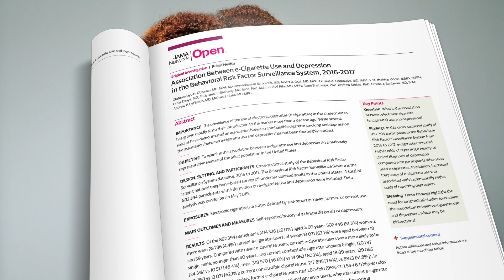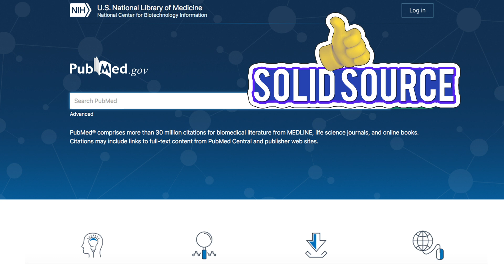Vaping Increases The Risk of Depression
Researchers at Johns Hopkins published a study in December 2019 showing a link between e-cigarettes and depression. This isn’t the first study of it’s kind. There have been others. Depression and vaping are seen as having a bidirectional relationship. Depression leads to vaping and vaping increases depression symptoms over time. In the scientific community, study findings need to be replicated before the ideas presented in them are considered generally accepted. That means we need to see the same findings or conclusions from multiple studies with large sample sizes and randomized controls.

Vaping is another term for electronic cigarette. E-cigarettes are battery powered and they take liquids with nicotine or other substances like cannabis and vaporize it. You inhale the vapor instead of inhaling the smoke from a traditional cigarette. They were marketed as way to reduce your tobacco use. to stop smoking traditional cigarettes.

The liquid or e-juice is made by extracting nicotine from tobacco and mixing it with a base like propylene glycol. Then they add a flavor. All of these are being inhaled into your lungs, which is more than what you were inhaling with cigarettes.  So even though you are not exposing yourself to burning leaves, the vaporized liquid exposes you to other toxins that are mixed into the liquid.

Why does this cause or worsen depression?

Even if we ignore the other toxins, prolonged nicotine exposure disrupts the dopamine pathways in your brain and increase your stress sensitivity. Also, nicotine increases oxidative stress and free radical formation in your cells. I talk about this in a video I did on how oxidative stress affects your brain and is linked several psychiatric illnesses.

Unfortunately, vaping has become very popular among teenagers. But there has been recent news about vaping related lung disorders. That’s pretty scary, but even if you don’t vape enough for it to cause lung disease, keep in mind that it can also affect you mentally by causing or worsening depression. Also, the effect may not be immediate. Some people in the studies had stopped vaping but then later on developed depression as a recurring illness. So vaping in the short-term can set you up for depression in the long term.

References
Obisesan OH, Mirbolouk M, Osei AD, et al. Association Between e-Cigarette Use and Depression in the Behavioral Risk Factor Surveillance System, 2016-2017. JAMA Netw Open. 2019;2(12):e1916800.

Lechner  WV, Janssen  T, Kahler  CW, Audrain-McGovern  J, Leventhal  AM.  Bi-directional associations of electronic and combustible cigarette use onset patterns with depressive symptoms in adolescents.  Prev Med. 2017;96:73-78.